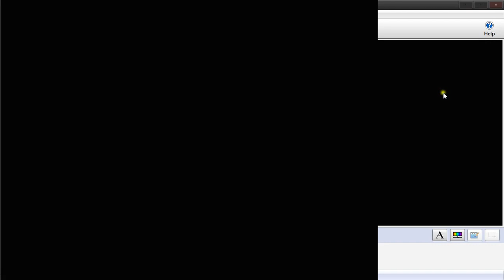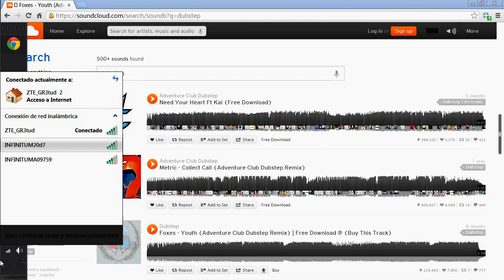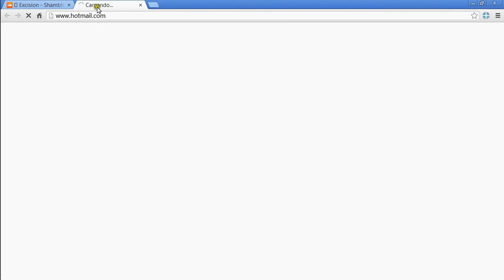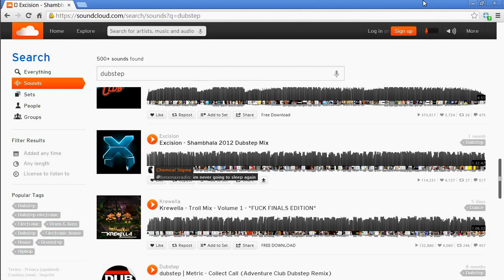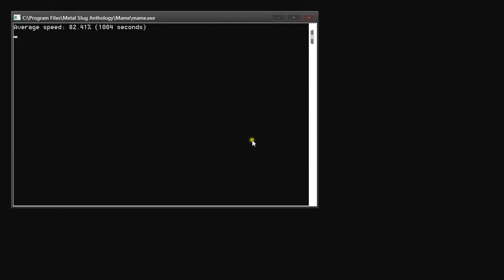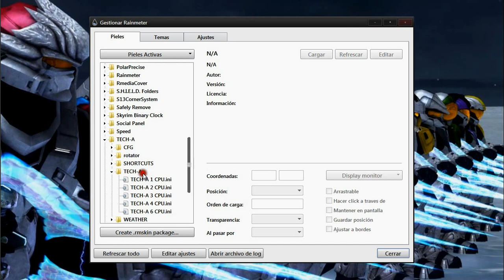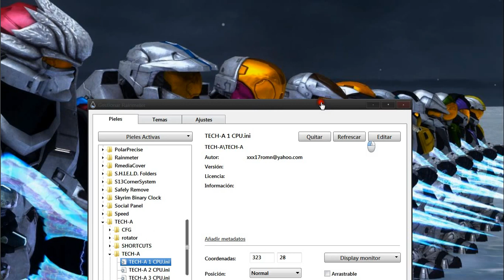jugando halo 2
no puedo avanzar de ahi, jejeje, y un poco de metalslug 3